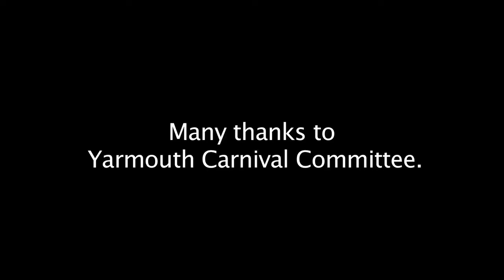Yarmouth Fireworks 2017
Guy Fawkes Night in Yarmouth returns for 2017!

Yarmouth's Guy Fawkes Night celebrations are hosted each year by the Yarmouth Carnival Committee, providing a fun evening for all the family!

The evening begins with entertainment and Guy competition in the square, with a torch light parade to the Common, followed by the annual fireworks display.

There was a range of food and drinks available, including; hog roast, hot chestnuts, toffee apples and mulled wine.